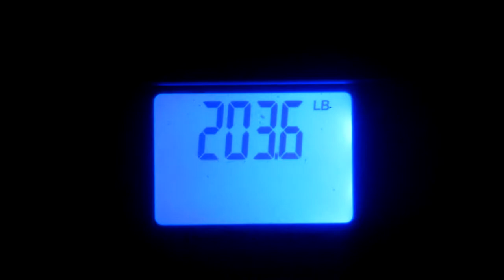Weigh in Friday and Hot Wheels (Day 47) 05-16-2014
Weigh in Friday and Hot Wheels  (Day 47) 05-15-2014
I weigh in this morning and there are Hot Wheels
Heath